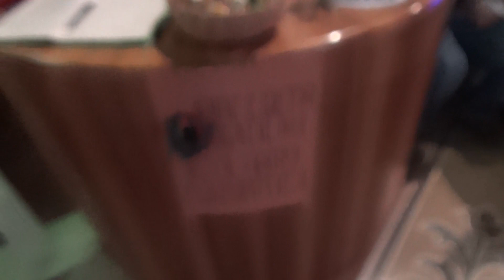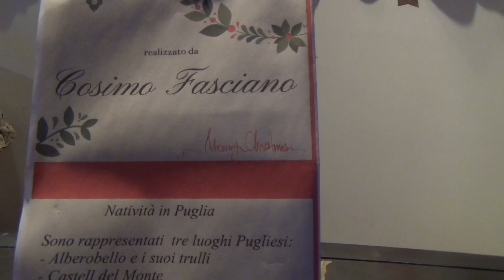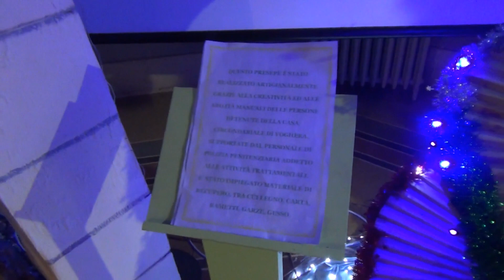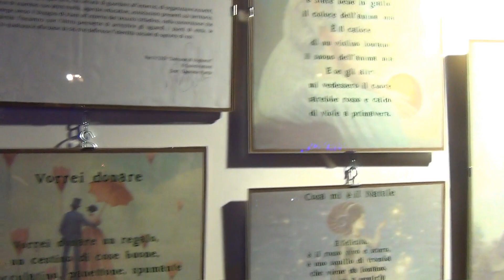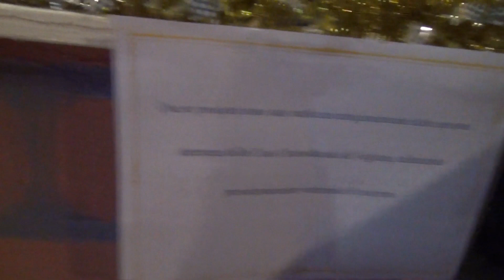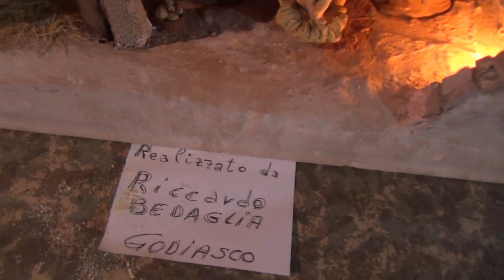Claudio Zuffi parla della mostra di presepi realizzati dai detenuti del carcere di Voghera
Umberto Baccolo per la pagina Facebook Folsom Prison Blues intervista il  31 dicembre 2019 a Voghera il consigliere comunale Claudio Zuffi, organizzatore di una grande mostra di presepi che è visitabile gratuitamente in Sala Pagano tutti i giorni fino al 10 gennaio dalle 10 alle 12 e dalle 16 alle 19.
Il grande presepe principale è stato realizzato con la direzione artistica dell'agente penitenziario Giuseppe Rubbino dai detenuti della casa circondariale di Voghera, come i biscotti venduti alla mostra ad offerta libera. Oltre a quello dei detenuti sono presenti anche presepi di privati, scuole, associazioni di disabili, poesie di una poetessa disabile e raccolta di giocattoli per bambini poveri.
Folsom Prison Blues è stata creata da Elisa Torresin, che la gestisce col suo compagno Umberto Baccolo, e si occupa di fare informazione garantista su diritti dei detenuti, malagiustizia, mondo carcerario.
Riprese e montaggio di Umberto Baccolo, video realizzato in collaborazione con Elisa Torresin, si ringraziano il Comune di Voghera e il personale della Casa Circondariale in particolare la signora Scattolon e Giuseppe Rubbino.